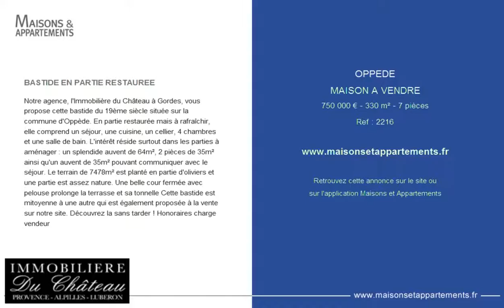OPPEDE - MAISON A VENDRE - 750 000 € - 330 m² - 7 pièces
Référence : 2216

BASTIDE EN PARTIE RESTAUREE
Notre agence, l'Immobilière du Château à Gordes, vous propose cette bastide du 19ème siècle située sur la commune d'Oppède. En partie restaurée mais à rafraîchir, elle comprend un séjour, une cuisine, un cellier, 4 chambres et une salle de bain. L'intérêt réside surtout dans les parties à aménager : un splendide auvent de 64m², 2 pièces de 35m² ainsi qu'un auvent de 35m² pouvant communiquer avec le séjour. Le terrain de 7478m² est planté en partie d'oliviers et une partie est assez "nature". Une belle cour fermée avec pelouse prolonge la terrasse et sa tonnelle Cette bastide est mitoyenne à une autre qui est également proposée à la vente sur notre site. Découvrez la sans tarder ! Honoraires charge vendeur

Cette annonce vous est proposée par l'agence IMMOBILIERE DU CHATEAU